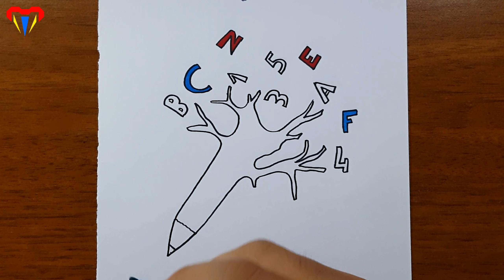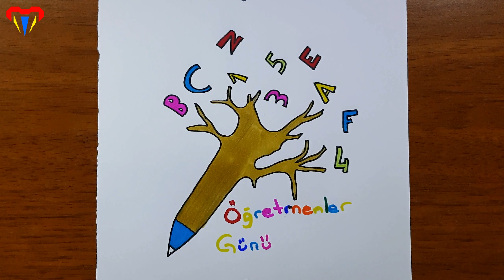how to draw teachers day - step by step drawing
how to draw teachers day - step by step drawing  drawing - easy drawing - simple, beautiful, cute, picture, step by step how to draw